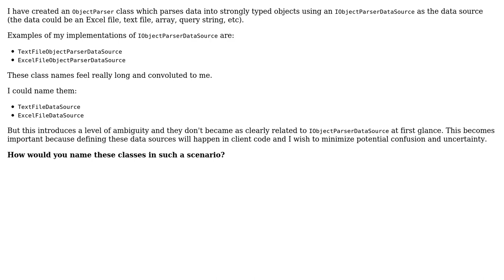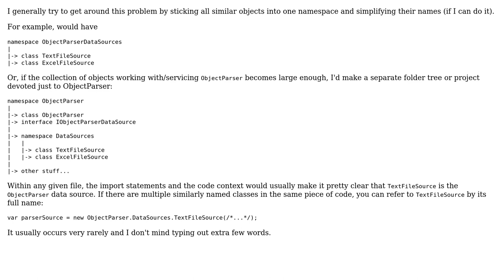Software Engineering: Naming of related classes and interfaces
With thanks & praise to God, and with thanks to the many people who have made this project possible! | Content (except music & images) licensed under CC BY-SA | Music | Images & others | With thanks to user ikh user Dave New and the Stack Exchange Network Trademarks are property of their respective owners. You are responsible for your own actions.